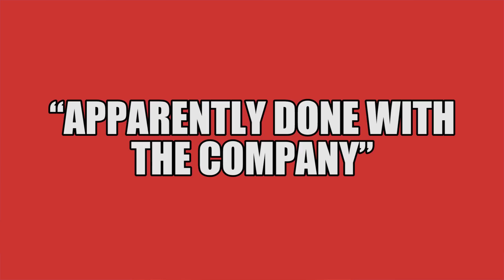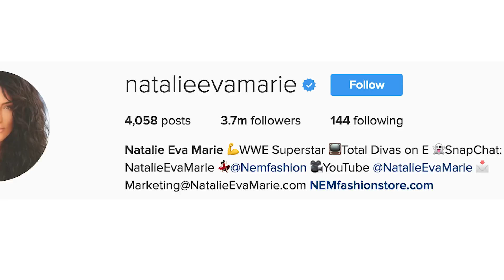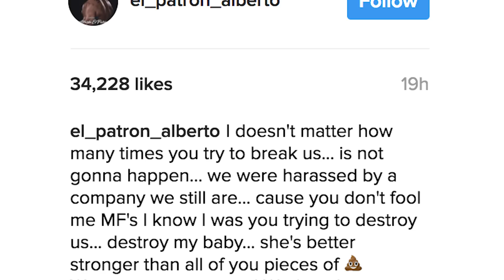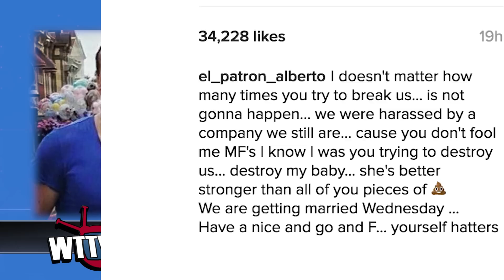Paige Issues Statement On Sex Tape Hack! Smackdown Star Done With WWE? | WrestleTalk News Mar. 2017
Paige issues statement on sex tape hack, Smackdown star done with WWE and more in this WrestleTalk News Mar. 2017...

Alberto Del Rio statement on Paige marriage and sex tape hack, via Instagram